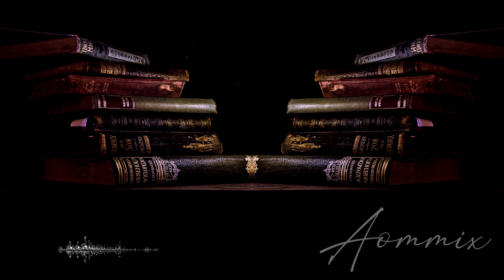🎵Music Sounds Mix - Ambience of Mystery v33🎶🎹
By Aommix